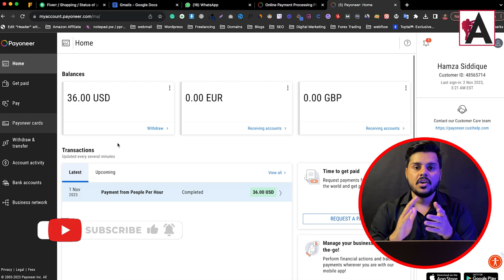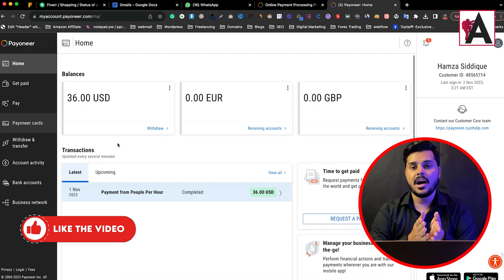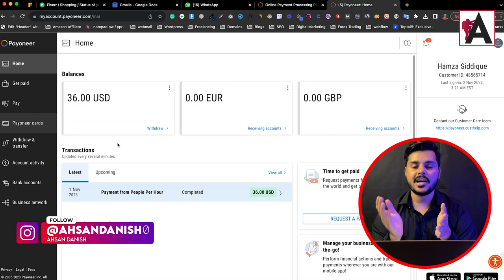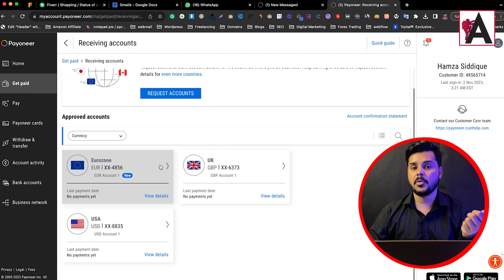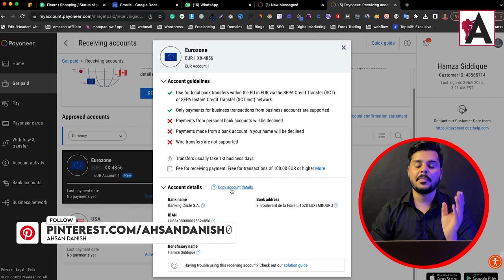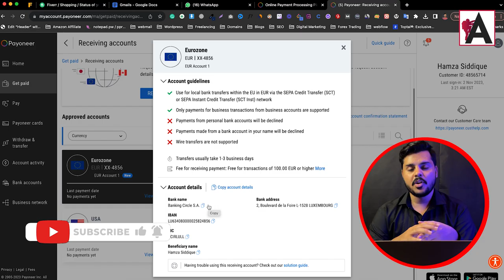How To Get USA, UK, CANADA Bank Account Details From Payoneer | 100% Account Approved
Discover the definitive guide to obtaining USA, UK, and Canada bank account details through Payoneer with guaranteed 100% account approval. Unlock the secrets to seamless international transactions and broaden your financial horizons effortlessly. Don't miss out on this essential tutorial for expanding your business globally with confidence.

🟠 💬 𝗙𝗼𝗹𝗹𝗼𝘄 & 𝗖𝗵𝗮𝘁 𝘄𝗶𝘁𝗵 𝗺𝗲 :
_____________/𝗦𝘂𝗽𝗲𝗿 𝗟𝗶𝗻𝗸\_______________